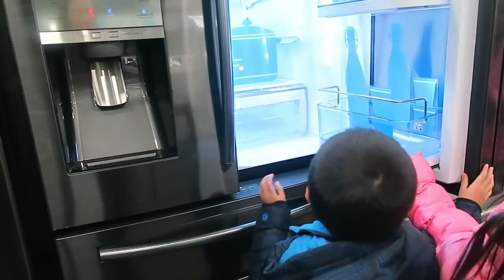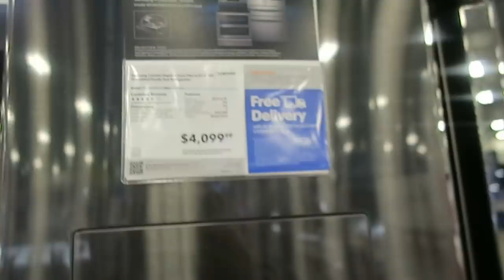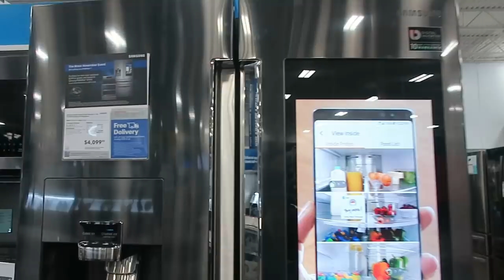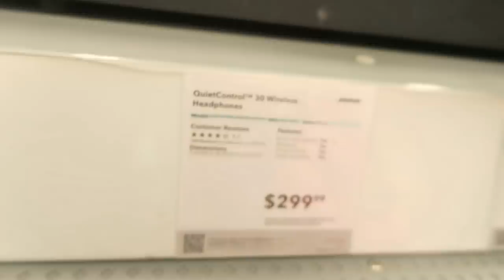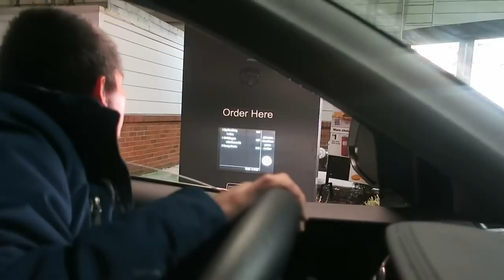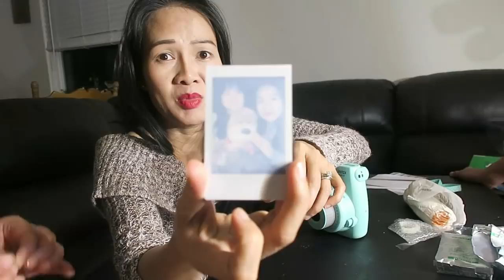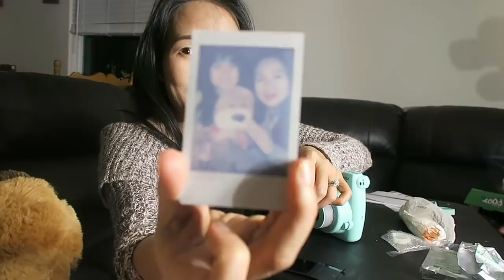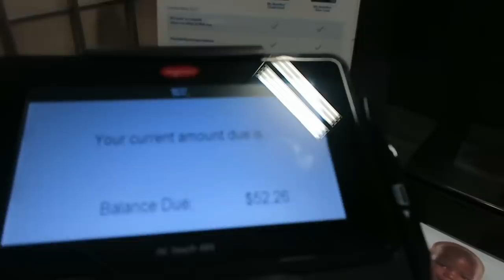Đi Chợ Best Buy review máy Chup hình rữa hình,cuộc sống Mỹ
Đi Chợ Best buy review máy rửa hình chụp hính,cuộc sống Mỹ